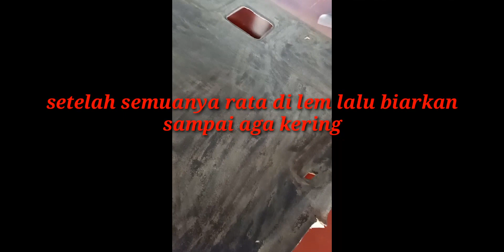Cara mudah melapis plafon mobil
Global Jok Mobil memproduksi sarung jok mobil/karpet dasar/Jok semi paten dgn desain, motif, warna dan mcm2 karakter utk semua jenis mobil :
* Pick up/1 baris
* Sedan/2 baris
* Minibus/MPV/3 baris

Harga mulai dari 500rb s/d 2 juta lebih

Jenis bahan semi kulit sintetys dengan kualitas :
* Standar (Coventa,Oscar,Spon Camaro)

* Medium/Menengah
( Myo, Porsche, Cherokee, Inova, Fortuner Bintik )

* High Quality/Paling Bagus :
( Mbtech Superior, Mbtech Camaro & Lederlux)

Semua pola jenis mobil kami ada, baik jenis mobil lama ataupun mobil terbaru, anda tinggal menyebutkan :
* Jenis mobil
* Tahun dan tipe mobil

Tersedia : Karpet Dsr dan Sarung Stir aneka warna (bisa disesuaikan dgn warna sarung jok)

keunggulan dari produksi kami:
- Jenis bahan semi kulit sintetis
- Jahitan double stick
- Bahan dilapisi Busa sehingga jok lbh empuk dan lbh nyaman
- Pilihan warna lengkap
- Motif2 Sangat menarik dan banyak pilihan
- Pengerjaan rapi
- Harga sangat terjangkau
- Bahan asli 100%
- Hasil pemasangan Ngepress
- Kualitas Ok
- Barang pesanan dijamin sampai tujuan
- Lebih mengutamakan kepuasan konsumen
- Harga kami murah tapi tdk murahan
- Siap buat segala bentuk model/motif yg anda inginkan
untuk pilihan motif dan warna bisa via tlp/wa 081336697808

Alamat jl raya Curug kel curug kec bojongsari no 13 rt/rw 02/09 depok 16517